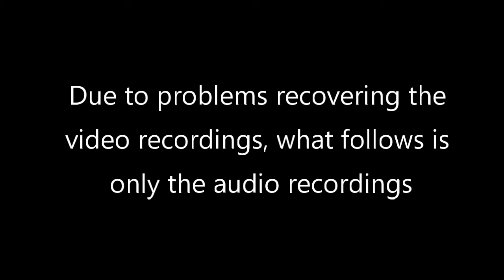Interview Graham Sutherland Part 2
Fifth interview part of the Divine Truth followers Series, Graham Sutherland.

This is part 2 out of 3 parts.

In this part 2, Graham is interviewed about his discovery of the Divine Truth teachings, his feelings about AJ Miller claiming to be Jesus  and what these teachings meant for him in his life.

QUESTIONS (with direct link to video):
Introduction 00:00:00
How did you discover Divine Truth teachings? 00:00:55
What are the Divine Truth teachings about? 00:05:51
Is Divine truth a spiritual path, a religion or something else? 00:08:41
Does Divine Truth has a dogma attached to it? 00:09:16
Is Divine truth like a religion in terms of dogma? 00:10:30
What makes Divine Truth a better or more truthful path than all other spiritual paths on the planet? 00:14:25
About Graham relationship with his guide helping him to discern between the human version of love and God's as in the Divine Truth teaching 00:20:58
Where else your own sense of pure love does come from 00:22:43
Has the claim of AJ Miller to be Jesus been the reason you desired to listen to him you when you first heard of him? 00:26:19
About people fear of Divine Truth to be a cult as the mainstream medias portrayed it to be? 00:27:31
How illogical is it that people judge AJ Miller on his claim to be Jesus without even investigating it? 00:28:53
Do you have any evidence AJ Miller is not Jesus from your 13 years of investigating and experimenting with Divine Truth teachings? 00:29:29
What makes you logically think that AJ Miller'soul might be Jesus' soul? 00:35:25
Can AJ Miller not just be controlled by a spirit who is more loving? 00:37:00
Could the spirit and soul of the first Century Jesus control and teach through AJ Miller? 00:38:25
Would Jesus like to channel his teaching through somebody who wants to believe he is Jesus? 00:45:40
Have you have a desire for AJ Miller to be a guru type of teachers, like many others? 00:48:17
Why most people want to be told the truth and not to discover it for themselves? 00:50:06
How do you know AJ Miller is not a guru and you are just misguided?  00:50:56
Have you had any evidence over the last 13 years that AJ Miller might be a guru and that you might be misguided? 00:52:33
Could Jesus be a cult leader? 53:56:00
Have you ever observed AJ Miller trying to manipulate or making people feel bad about themselves in his own interest? 00:55:28
How did you feel when Jesus gave you confronting feedback about your soul injury of cultivating doubting? 01:00:58
Did AJ Miller gave you this feedback out of love or for you to feel bad about yourself? 01:01:35
About AJ Miller not being perfect yet 01:02:09
Have  you desired AJ Miller/Jesus to rescue you from your sins? 01:04:01
Have you ever been asked to pay for listening to Divine Truth teachings?01:05:33
Would the people gifting genereous donations get a special special treatment? 01:09:29
How have your family and friends reacted to you listening to someone claiming to be Jesus? 01:
13:48
Do you feel better or superior to other people not listening to Divine Truth? 01:15:39
Do you like to share to others about your experience of Divine Truth teachings ? 01:18:53
Have you a desire for others to be open to hear about Divine Truth? 01:20:23